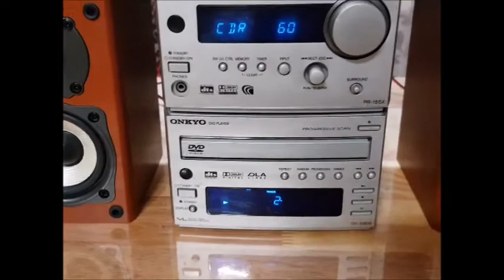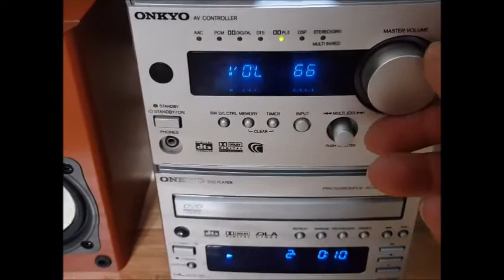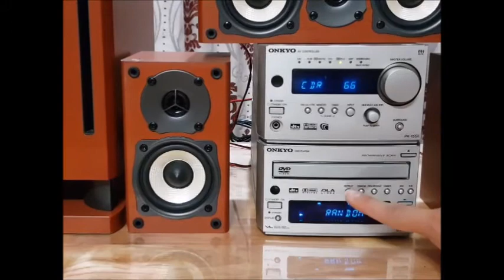Dàn ONKYO 5.1 (2 thớt có thớt DVD) SWA-V15X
* Cổng Optical In làm DAC (giải mã kỹ thuật số) kết nối PC, Laptop nghe nhạc Lossless chuẩn âm hi-end hoặc Tivi giải trí
* Ngoại hình như mới 98%
- DVD: đọc tốt
- Cổng Aux (kết nối điện thoại, PC, Laptop)
- Cổng Tai Phone

Tính năng từ nhà sản xuất:
- Tổng Công suất: 55 W
+ Ampli Intec FR-155
+ Đầu DVD: DS-800
Subwoofer hơi theo dàn: - Công suất: 45W
Loa vệ tinh: - Công suất: 45W;
+ 1 Loa Center: 2 loa trung 8 cm - 1 loa treble 1 cm
+ 4 Loa Vệ Tinh: 1 loa trung 8 cm - 1 loa treble 2 cm
- Điện: 110V

Bán tại nhà: 1D đường 12, P. An Lạc A, Bình Tân (Khu Tên Lửa gần AEON Bến Xe Miền Tây)
- Mình có thể Livestream cho các bạn ở xa xem hàng; Có bán giá sỉ (5-10 bộ). Ship Toàn Quốc